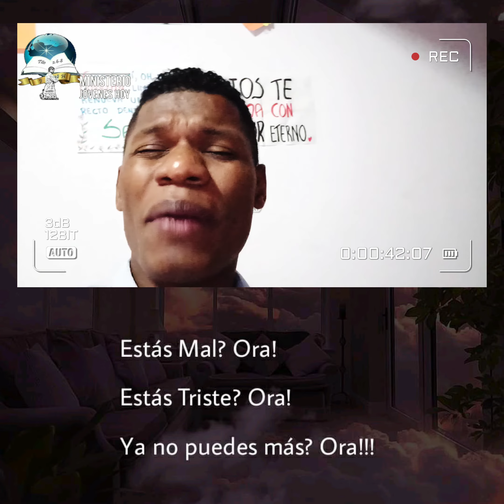oración de la noche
Todo santo que se allega a Dios con un corazón fiel, y eleva sus sinceras peticiones a él con fe, recibirá contestación a sus oraciones. Vuestra fe no debe desconfiar de las promesas de Dios, si es que no veis o sentís la inmediata respuesta a estas oraciones. No temáis confiar en Dios. Fiad en su segura promesa: “Pedid, y recibiréis”. Dios es demasiado sabio para errar, y demasiado bueno para privar de cualquier cosa buena a sus santos que andan íntegramente. El hombre está sujeto a errar, y aunque sus peticiones asciendan de un corazón sincero, no siempre pide las cosas que sean buenas para sí mismo, o que hayan de glorificar a Dios. Cuando tal cosa sucede, nuestro sabio y bondadoso Padre oye nuestras oraciones, y nos contestará, a veces inmediatamente; pero nos da las cosas que son mejores para nosotros y para su propia gloria. Or 132.2